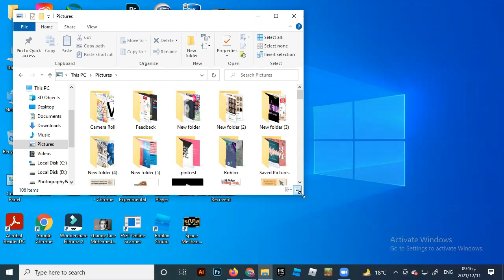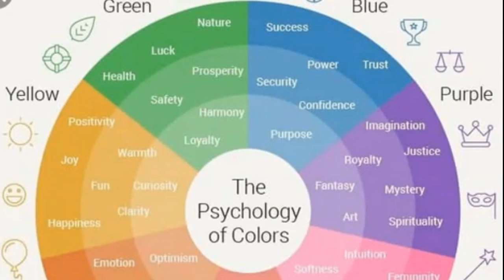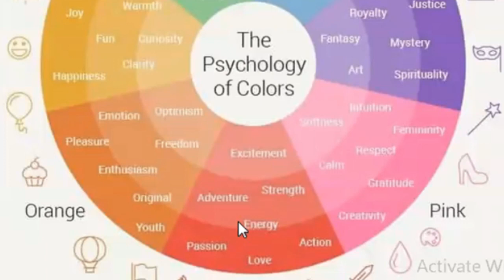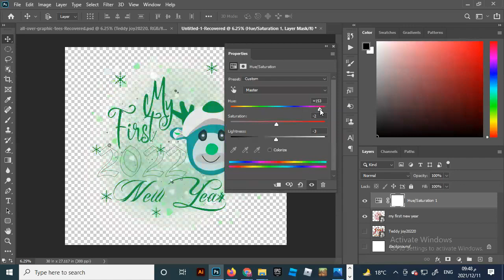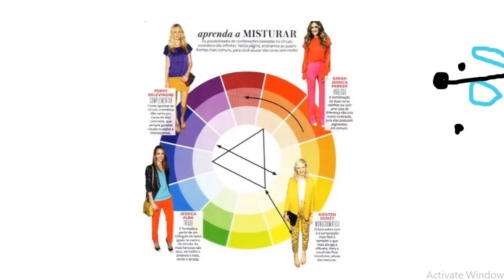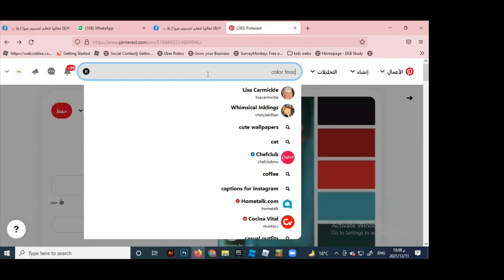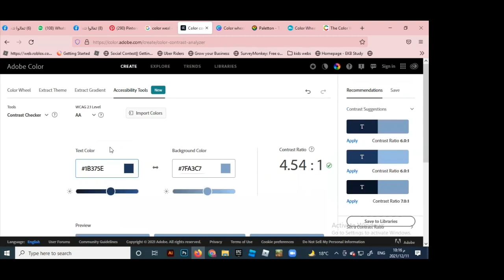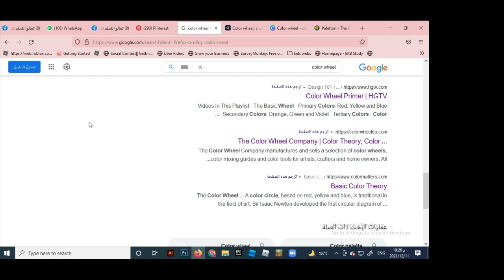ماذا تعني الألوان وكيفية تنسيقها واهم البرامج المستخدمة لتنسيق الألوان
في هذا المقطع نشرح معنى الألوان ومصدرها وتقسميات الألوان المختلفة
ثم نتطرق لمعنى أهم الألوان
ثم نفهم لماذا أحيانا نخرج خارج نطاق المفهوم الفيسيولجي للألون
وكيف يخدم إختيار الألوان مع البراندات العالمية
وأخيرا نتطرق لأهم الطرق والبرامج المساعدة لدمج وتنسيق الألوان

هذه المحاضرة تم إلقائها عبر برنامج زووم ثم تم مونتاجها حتى لا تزيد عن ساعة
هذا الفيديو من ضمن سلسلة من الدروس التي تساعدنا و تفهمنا مستقبل التصميم